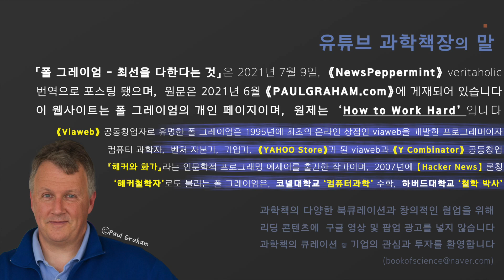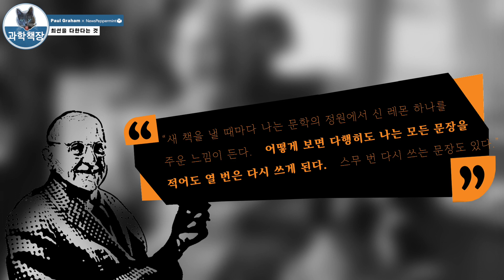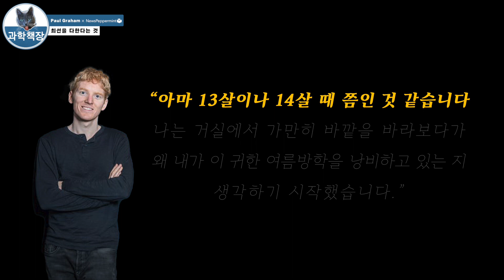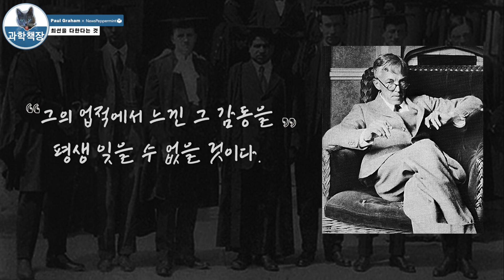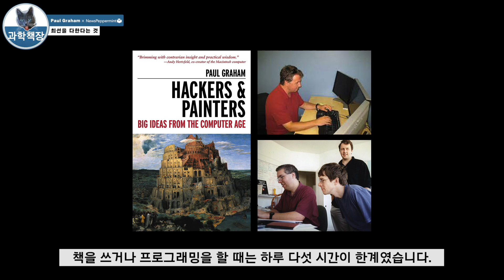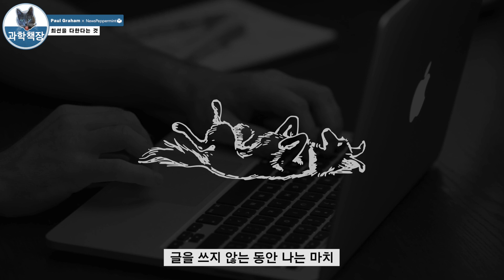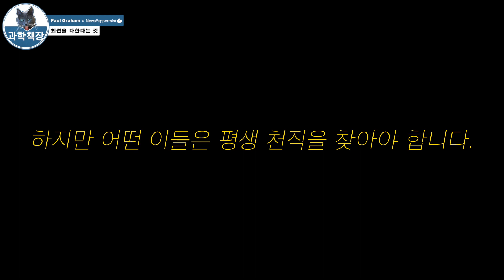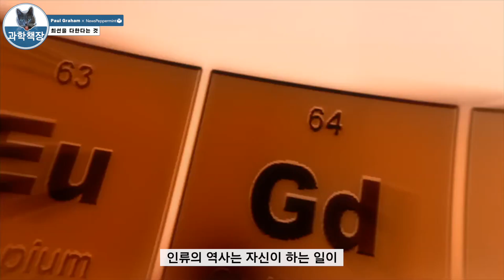천재 프로그래머가 '최선을 다한다는 것'의 진짜 속뜻을 말합니다 ㅣ 폴 그레이엄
▤과학책장은 영상 광고를 넣지 않습니다▤

「폴 그레이엄 - 최선을 다한다는 것」은 2021년 7월 9일,  【뉴스페퍼민트】에 veritaholic 번역으로 포스팅 됐으며,   원문은 《PaulGraham.com》 Essay에 게재돼 있습니다.   원제는 How to Work Hard입니다.

글쓴이 Paul Graham은   1995년에 최초의 온라인 상점인 viaweb을 개발한 프로그래머이자 컴퓨터 과학자,  벤처 자본가,  기업가,  지금은 《Yah0o Store》가 된 viaweb과 《Y Combinator》를 공동창업했습니다.  프로그래밍 전문 서적 뿐 아니라 『해커와 화가』라는 인문학적 프로그래밍 에세이를 출간한 작가이며,  【Hacker News】를 론칭하기도 했습니다.   '해커철학자'로도 불리는 폴 그레이엄은 코넬대학교 학부를 졸업한 뒤,  하버드대학교에서 컴퓨터사이언스 박사 학위를 받았습니다.